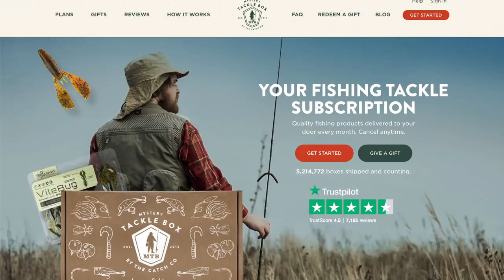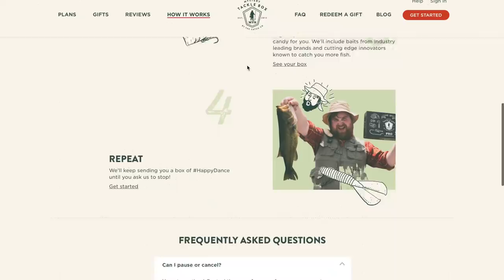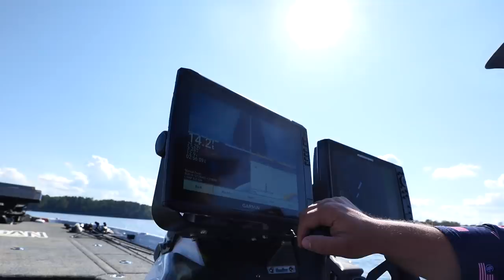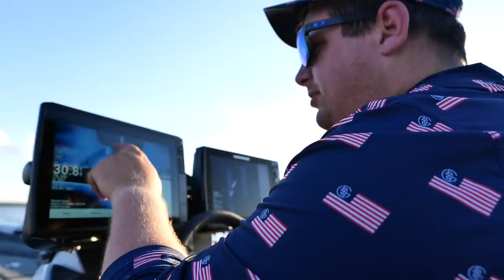Fall Bass Fishing on Big Sam | Schooling Bass Found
→ Sign Up for MTB for as low as 10$ - Use Code MONDO
Fishing on Big Sam Rayburn reservoir for bass and exploring fall bass fishing patterns for an upcoming bass fishing tournament. We find some sizable schooling largemouth that are chasing shad on points.